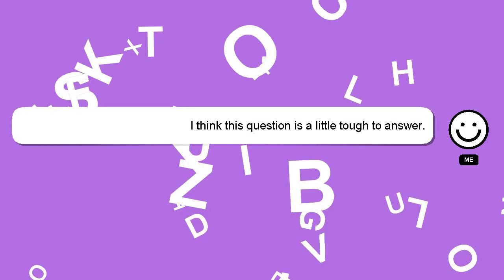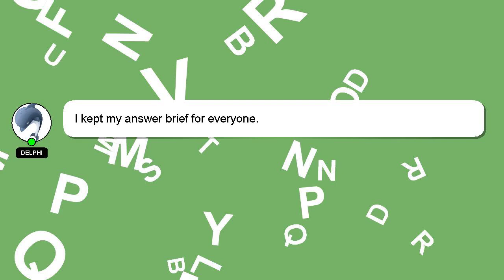Android : MainActivity leaked using leakcanary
Android leakcanary MainActivity using leaked :